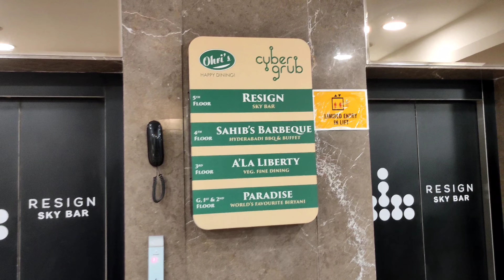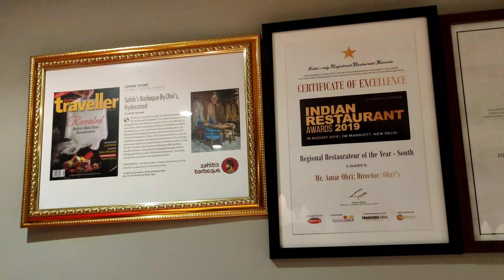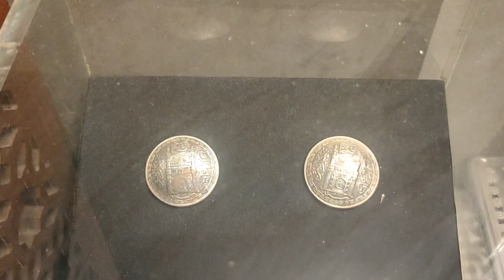Sahib's Barbeque || Ohri's Sahib's Barbeque || BBQ || Best Buffet in Hyderabad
Hello Everyone,
This video is about my food experience in a World Famous Restaurant which is called Ohris Sahib's Barbeque . This is located in Hitech Hyderabad near to Raidurg Metro Station. This place is a Paradise for Barbeque Lovers and one of the Best Restaurants in Hyderabad. You can feel like a Sahi Darbar, they have decorated the restaurant like a Palace.

Chef Amey - Corporate Chef of Ohris takes you across the wide spread of Sahibs BBQ in the video.
Price :
Lunch & Dinner  - Mon,Tue,Thu,Sat - Rs.699/-
Lunch & Dinner  - Wed, Fri, Sun - Rs.729/-

Sahib's barbeque hyderabad
best buffet in hyderabad
ohris hyderabad
best barbeque in hyderabad
best bbq in hyderabad
sahib's barbecue
sahib's bbq
sahib's bbq hyderabad price
ohris sahib's bbq buffet
ohri's sahib's bbq
ohri's bbq place
sahib's bbq madhapur
sahib's bbq review
ohri's sahib's barbeque
ohri's sahib's madhapur
sahibs bbq
ohri's sahib's barbeque price